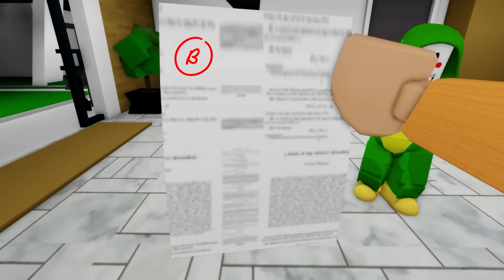POOR JJ Vs RICH MIKEY | Maizen Roblox | ROBLOX Brookhaven 🏡RP - FUNNY MOMENTS